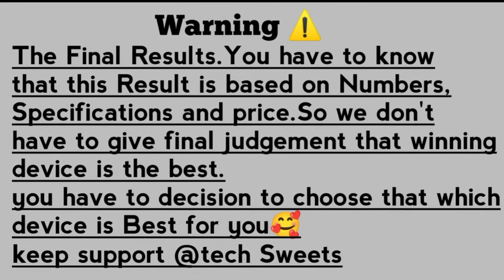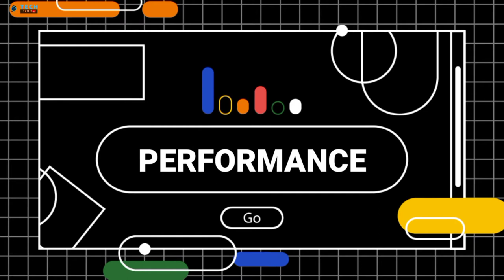IQOO 9 PRO VS VIVO X80 PRO+🔴FULL COMPARISON || CAMERA TEST || PUBG TEST || BATTERY TEST || PRICE